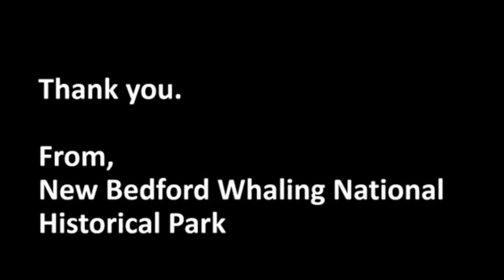Top 10 Reasons Why Frederick Douglass Considered New Bedford HOME!